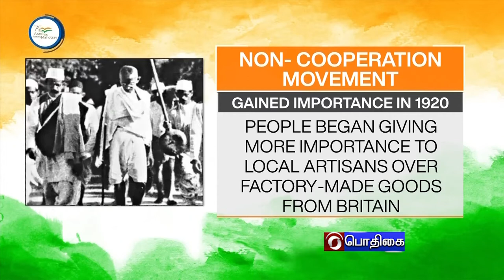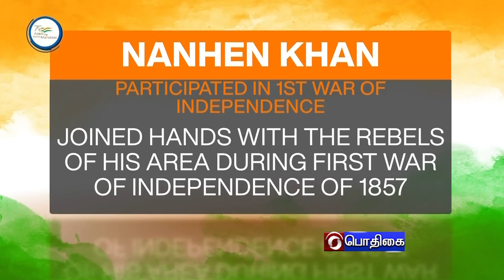AZADI KA AMRIT MAHOTSAV - TAMIL VERSION (28.07.2022)